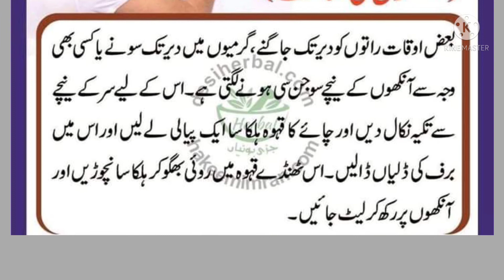Gharelo totkay || ankho ke hifazat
Is video ma hum gharilo totkay k baray ma bat karay gay aur sath ma bat karay gay k hum apne ankho ka hifazat kaise karay.